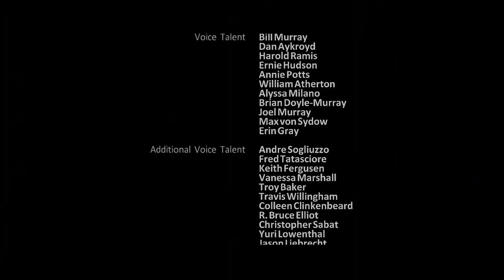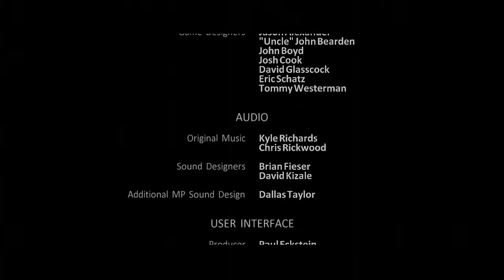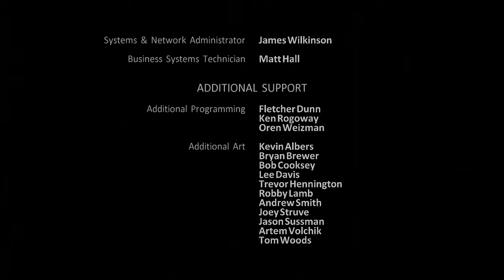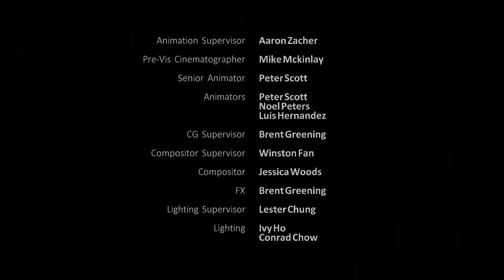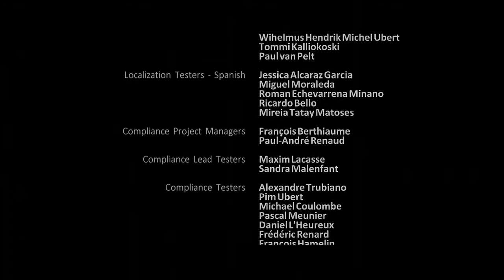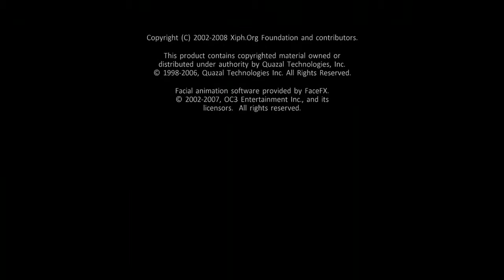Ghostbusters campaign episode grand finale